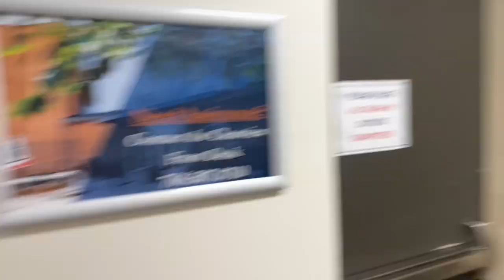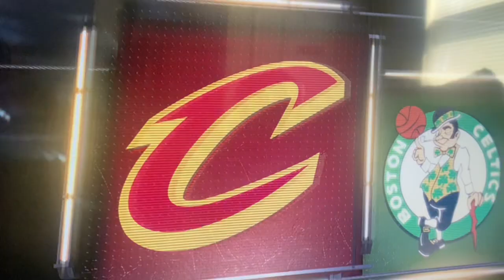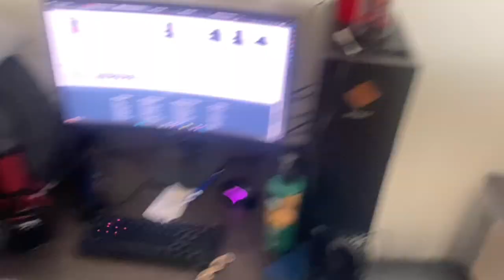FIRST DAY OF COLLEGE VLOG‼️|CSU❤️💙| EDITION